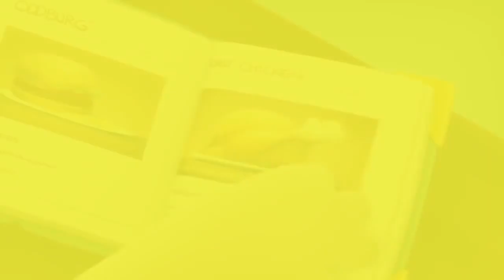Oddbods Compilation Funny Cartoons For Kids 🔺47🔻 The Oddbods Show Cartoon 2019 For Children